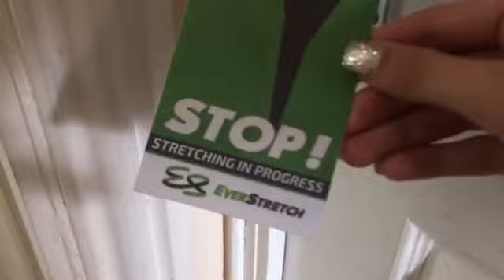Unboxing the EverStretch Door flexibility trainer PRO - by user Justine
EverStretch User Justine is doing is doing an unboxing of the EverStretch Door flexibility trainer PRO. Visit Victoria’s Instagram page for more Gymnastics videos

Download our official Stretching Guide for the Door flexibility trainer at our user portal

Why should you use a Door flexibility trainer?

Do you wish you'd be more flexible and would move more effortlessly? The EverStretch Door Flexibility Trainer will make you move like the people you've always admired. It is a portable leg stretcher designed for ballet, dance, martial arts and other sports. Use any sturdy doorpost to get results and improve your leg flexibility, hip range of motion, balance and gain strength and control over your movements.

WHAT'S THE DIFFERENCE BETWEEN PRO AND LITE versions? The LITE and PRO version of our Door Flexibility Trainer are similar in the way they work. Both have a strap, a door anchor and will give you access to our online portal instructions and exercises. Where the LITE version gives you just that, the PRO version is the superior version. It has a heavy duty door anchor, softer webbing and a padded foot loop which are more comfortable on your skin. Also a mesh carrying bag, a door sign and a 24-page color print booklet are included (emailed as PDF for the LITE version).

To stay in the know and get exclusive discounts, sign up to our newsletter

EverStretch - Premium Stretching Equipment for Dancers, Ballerinas, Cheer, Gymnastics, Pilates & Yoga. Get a hands free assisted stretching experience without the need for a training partner!